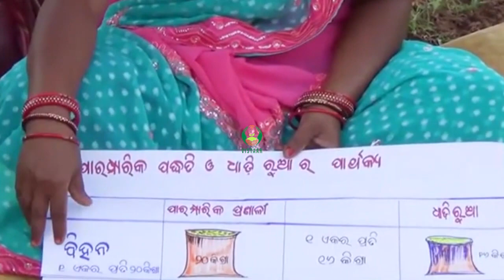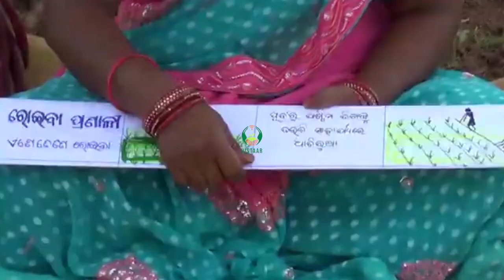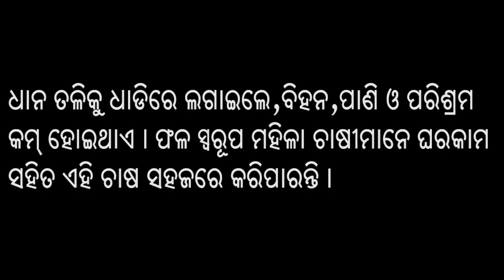ଧାଡିରେ ଧାନ ଲଗାଇବା ପ୍ରଣାଳୀ ଓ ଲାଭ ଭାଗ ୧